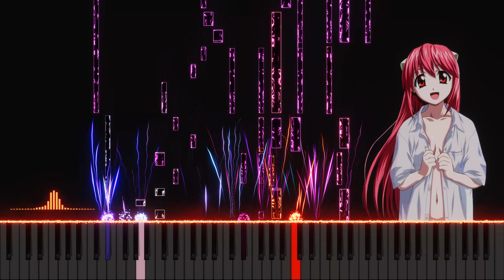エルフェンリート : Elfen Lied - Lilium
エルフェンリート(Elfen Lied / 엘펜리트)

偶然、ピアノのMidiファイルが公開されているサイトを見つかりまして、動画にしてみました。

ピアニストのように弾いている曲もあれば、機械的に弾いている曲もあると思いますが、なるべくいい音に聞こえるように音質を調整致しました。

主に昔のアニメの曲ですが、曲を聴いているだけでアニメを見ていたその頃の思い出が浮かんでいい気持ちなります。

ぜび最後まで聴いていただければ幸いです。

※ この動画は収益化されておりません。将来ピアノで弾きたい曲のリストになります。
※ 非商用の目的で許可されている、もしくはフリーライセンスの画像やMIDIファイルを使用して動画を作成しました。

* This video is not monetized. It will be a list of songs I want to play on the piano in the future.
* I made a video using images and MIDI files that are permitted for non-commercial purposes or free license.
* All copyrights belong to the author.